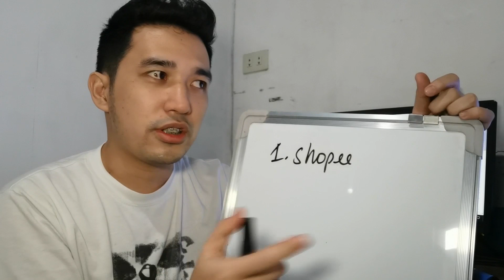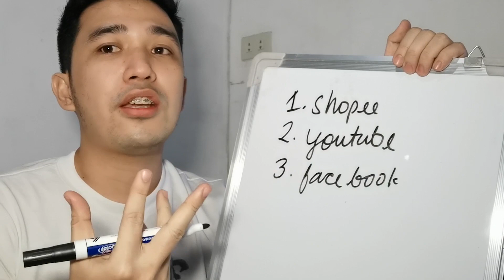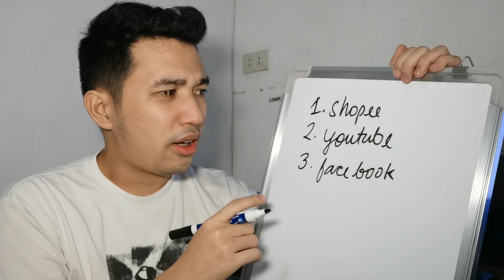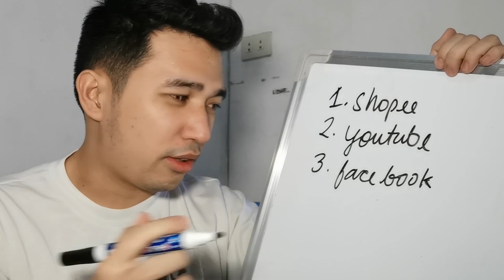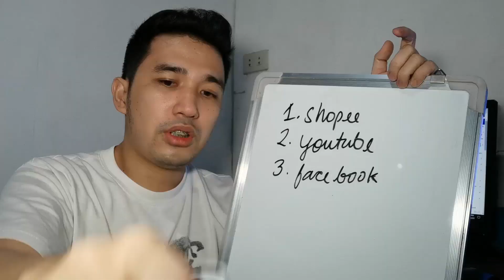3 online income stream ko ngayong lock down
Dahil lockdown pa at sarado ang negosyo. Eto ang tatalong bagay na pinagkakakitaan ko online. Thank you lord dahil kahit sarado ngayon ang lahat ng negosyo, meron pa ring pniagkakakitaan online ngayong lockdown